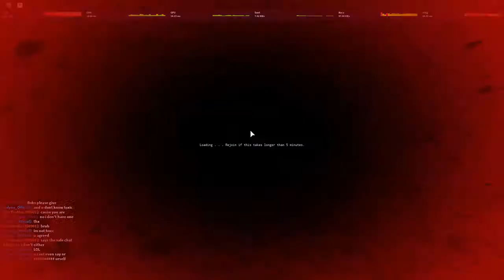Getting Tusk ACT 4 and Showcasing it!!! *Your Bizarre Adventure*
Getting and showcasing Tusk Act 4/ Golden Nail 4 in Your Bizarre Adventure